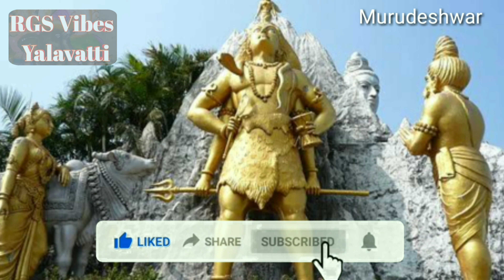Top beaches in Karnataka and famous temples|gokarna |Mangalore |Udupi|murdeshwar |Beach and temple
Most visiting best holiday and devotional mixture places
Top four temples near by beaches
Holiday spots
Best places to visit in karnataka

Gokarna temple and beach
Udupi shri krishna mandira and malpe Beach
Murudeshwar Beach and tallest Temple and shiva status
Mangalore Harbor Ponamburu Beach, Tannirbavi Beach